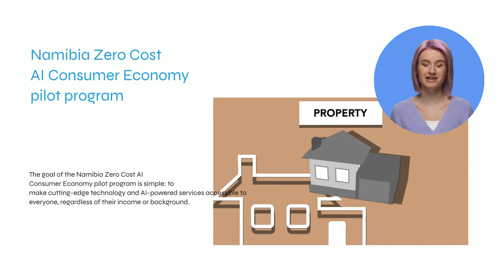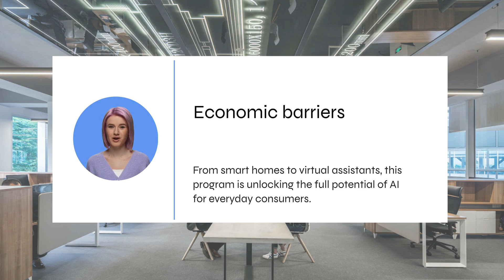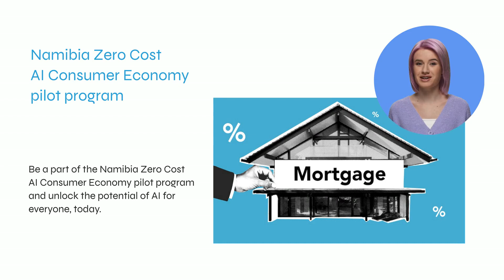Game changing Zero Cost AI Online Academy mobile app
The Zero Cost AI Online Academy mobile app is not only a game changer in the field of AI education, but it also has the potential to drive a pioneering zero-cost AI consumer economy. Here's how:

    Democratizing Access to AI Education: By providing high-quality AI courses for free, the app breaks down financial barriers and makes AI education accessible to learners from all socio-economic backgrounds. This democratization of access to AI education can empower individuals who may not have had the resources to pursue traditional AI education, to gain valuable skills and knowledge in the field.

    Enabling Widespread AI Literacy: The app's zero-cost model can contribute to widespread AI literacy, as more individuals can access AI courses without incurring any costs. This can result in a more informed and skilled population when it comes to understanding and utilizing AI technologies. Increased AI literacy can lead to a more inclusive and equitable adoption of AI in various industries and sectors, as more people are empowered to understand, create, and use AI-powered solutions.

    Fostering Innovation and Entrepreneurship: The zero-cost AI education offered by the app can foster innovation and entrepreneurship by providing individuals with the knowledge and skills to develop their own AI-powered applications and solutions. This can stimulate creativity and drive innovation in AI-related fields, leading to the creation of new products, services, and business models. The app can thus contribute to the growth of a thriving zero-cost AI consumer economy, where individuals can leverage AI technologies to create value without incurring significant costs for education and training.

    Addressing the Skills Gap: The app's zero-cost AI education can help bridge the skills gap in the field of AI by providing accessible training and upskilling opportunities to individuals who may not have had access to formal AI education. This can help address the shortage of skilled AI professionals in the job market and equip more individuals with the skills needed to pursue careers in the AI industry. As the demand for AI talent continues to grow, the app can contribute to closing the skills gap and building a more competent workforce in the field of AI.

    Promoting Social and Economic Mobility: The app's zero-cost model can contribute to promoting social and economic mobility by providing individuals with the opportunity to gain valuable AI skills and knowledge without incurring financial burdens. This can empower individuals from marginalized or disadvantaged communities to access AI education, acquire valuable skills, and pursue career opportunities in the AI field. The app can thereby contribute to reducing disparities in access to education and economic opportunities, and promote greater social and economic mobility.

The Zero Cost AI Online Academy mobile app has the potential to drive a pioneering zero-cost AI consumer economy by democratizing access to AI education, fostering widespread AI literacy, promoting innovation and entrepreneurship, addressing the skills gap, and promoting social and economic mobility. Through its game-changing approach of providing high-quality AI education for free, the app can contribute to creating a more inclusive, equitable, and innovative AI ecosystem.